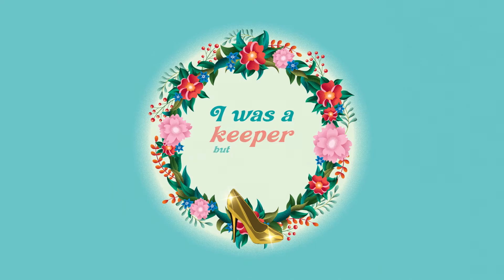Adam Weinberg - Love Song (Official Lyric Video)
Lyric Video by Olise Forel

LYRICS
I was a miner, and you were the gold
I was the dealer, when you wanted to fold
I was the teller, and you were the cash
I was a keeper, but you wanted to dash
You couldn’t have it, and I wanted more
You threw a fit, and ran for the door

There was a time that I couldn’t sing
You held me up like a puppet on string
There was a time when you fell apart
I picked you up and gave you a start

I was a diamond, and you were the ring
I was a lover, and you were the king
I was the toppings, and you were the cone
I wanted more, but you hung up the phone
We’re still together, and I say forever
You are the answer, my greatest endeavor

There was a time I needed to fight
You said “Ok” and you gave me your might
There was a time you needed some space
I said “Ok” and I put you in that race

We’ll just keep at it, and getting better
I’ll keep you warm, and you’ll knit me a sweater
You held me up, and I was your king
I gave you a start, and you are my ring
You held me up, and I was the keeper
I gave you a start, now our love is deeper

Yes our love is deeper